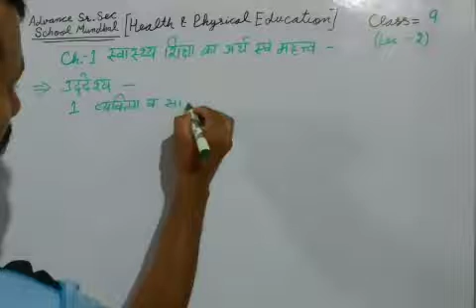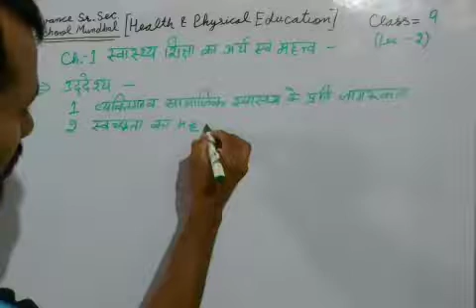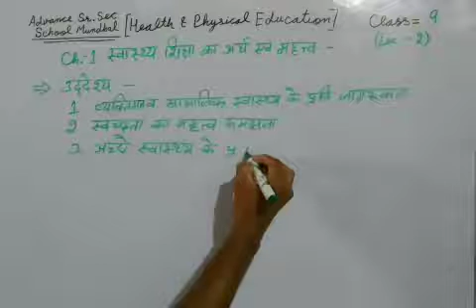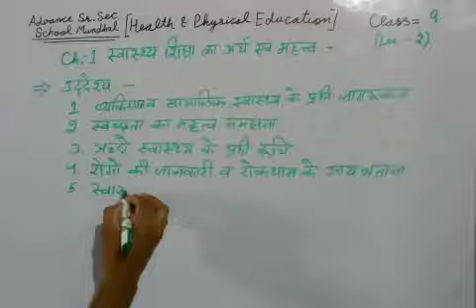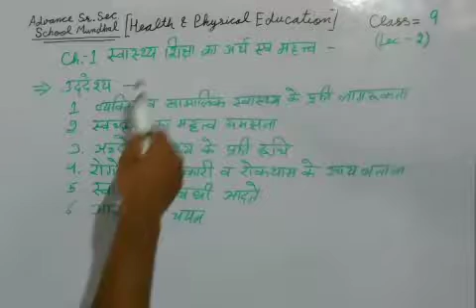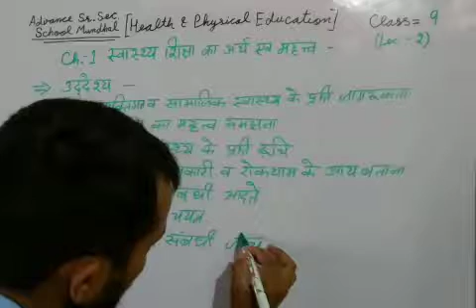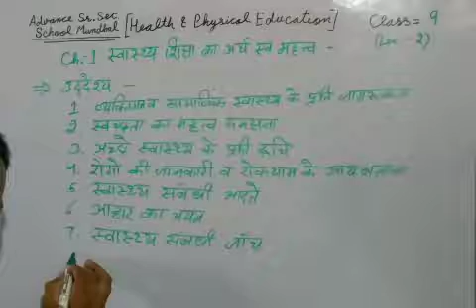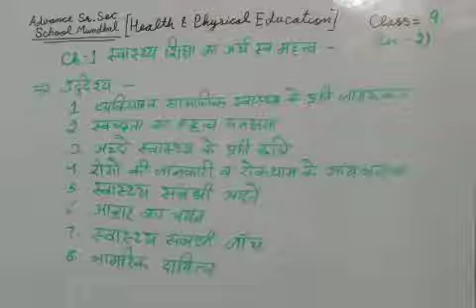HBSE 9th Health & Physical Education.| Ch.-1| Part-2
स्वास्थ्य एवं शारीरिक शिक्षा | हरियाणा बोर्ड | Useful for physical Education Student | CBSE Physical Education | Class 9th study of Physical Education | Improve you physical Knowledge & activity
DPE Vikas Mahla